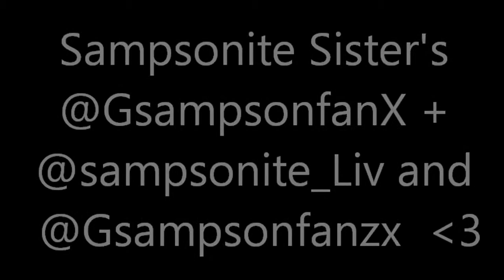My Sampsonite Sister's 3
Love these gals, Alicia and Olivia, they mean so so much to me!! xxxx